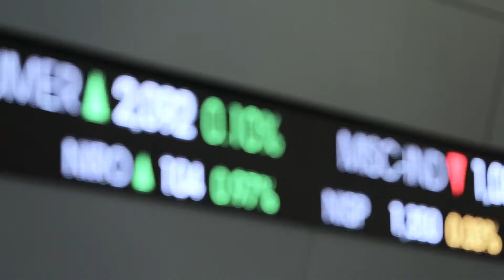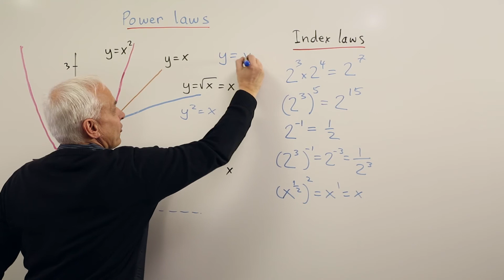UNSW Science Graduate: Julia Santoso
Julia Santoso graduated with a Bachelor of Science (Mathematics) and went on to set up a market research agency, Mindspace, in Indonesia.